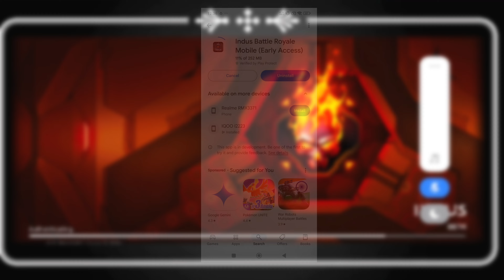Top 5 New Updates in Indus Battle Royale | Indus Game New Update | Indus Battle Royale Download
All the Clips that are used in my video are from Indus Socials: